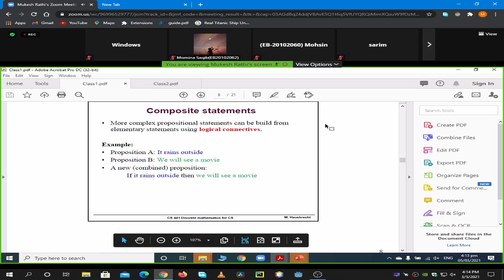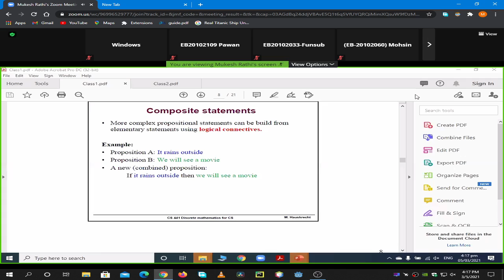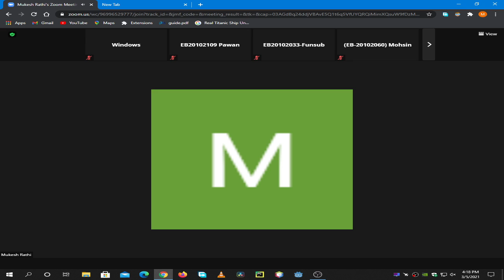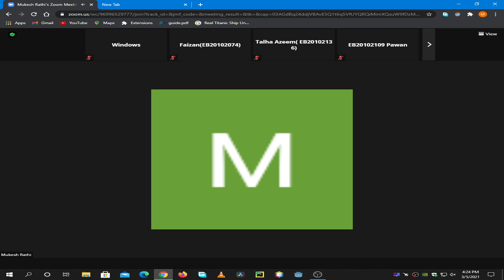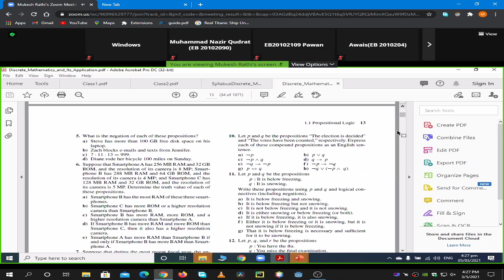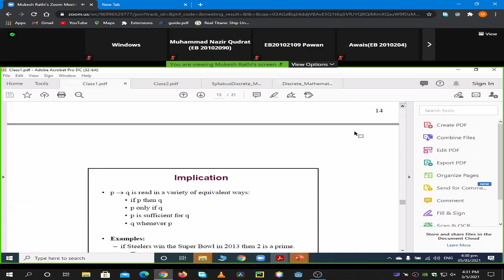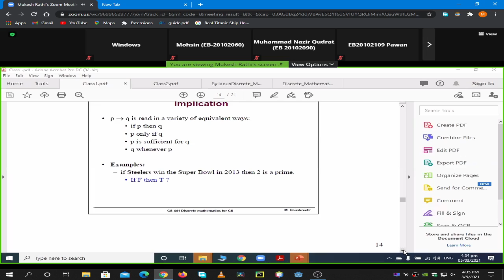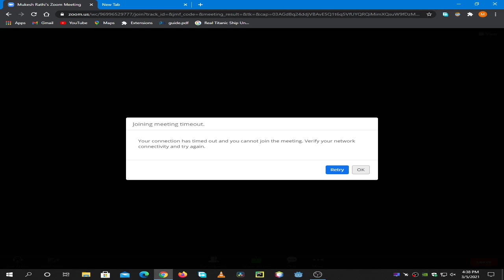| Discrete Mathematics Part(1) 5-3-2021 | 3rd Semester | UBIT CS 2020 |